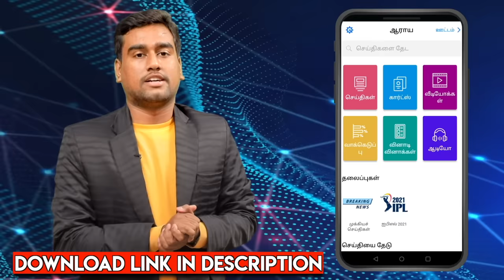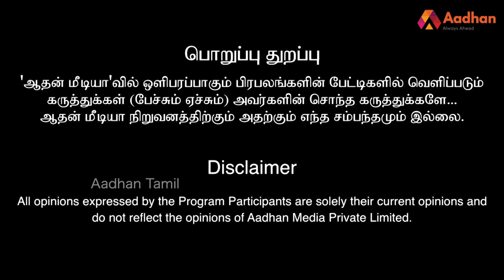வீரப்பன் கூட்டாளிகளும்,அவர்கள் புதைக்கப்பட்ட இடங்களும் -முகில் திடுக்கிடும் தகவல் | Veerappan Death